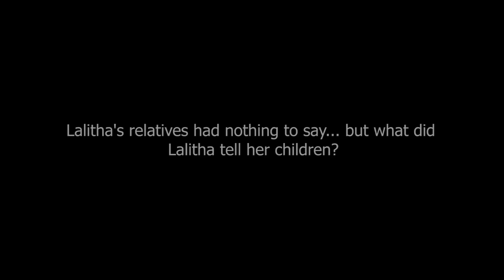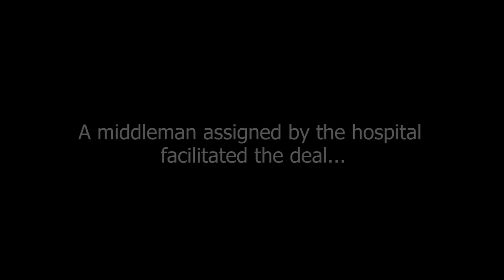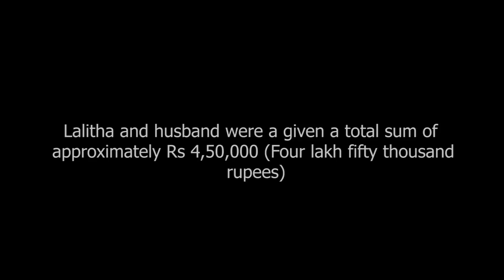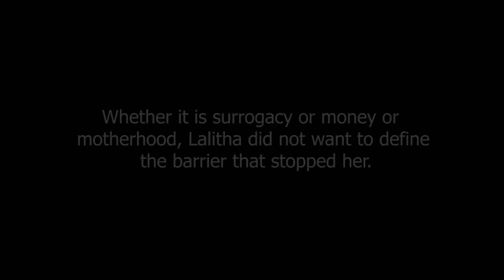My Birth Mom | A Short Film on Surrogacy in India | Manorama Online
Watch 'My Birth Mom,' an insight into the life of a surrogate hailing from one of Chennai's Slums. This photo documentary depicts the tale of of Lalitha, a mother of two, who resort to surrogacy as a solution to her poverty stricken life.

Credits
Hosts: Prem Udayabhanu, G. Ragesh
Producer: Jithu Thomas
Camera: Tony Issac
Editor: Arun K. N
Head, Content Production: Santhosh George Jacob

Manorama Online
Manorama Online is the official YouTube channel of Malayala Manorama, the most read Malayalam newspaper. Manorama also runs a website titled Manorama Online for covering news on digital platform. The channel covers videos of all varieties covering food recipes, travels, fun and entertainment, movie reviews, chat shows and news videos.